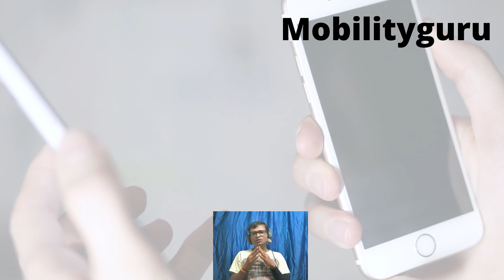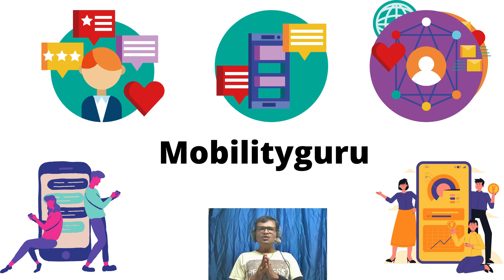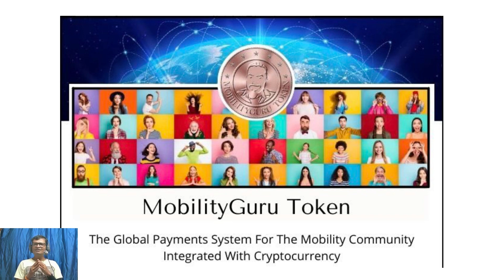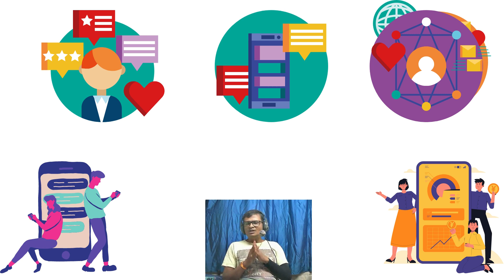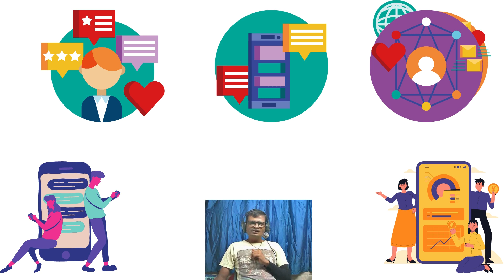MobilityGuru (full review)- the vision that makes your life happy and independent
MobilityGuru project has huge and promising potential in the crypto industry! You as an Investor must not be left behind, to take part in this big project. I advise everyone to join the MobilityGuru project and You will understand that You have not missed the opportunity to be a leader. this project will bring profit to Your business.

Xxxxxxxxxxxxxxxxxxxxxxxx